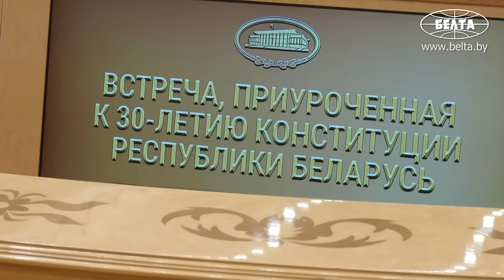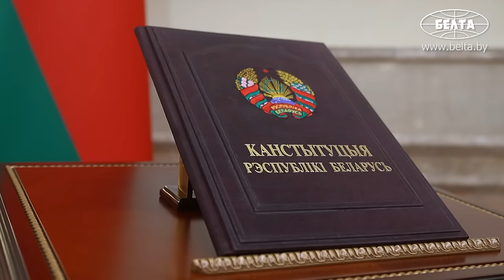Лукашенко: Вдумайтесь! 30 лет назад! Для нас – тех, кто строил нашу страну, – целая жизнь!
Лукашенко: Ангажированные политики навязывали обществу схему системного хаоса и фактического безвластия – форму парламентской республики. Но народ сделал выбор в пользу сильной власти!

В Беларуси всегда советовались с людьми, и народ сделал выбор в пользу сильной власти. Советующие заявления глава государства Александр Лукашенко сделал 15 марта на встрече, приуроченной к 30-летию Конституции Республики Беларусь.